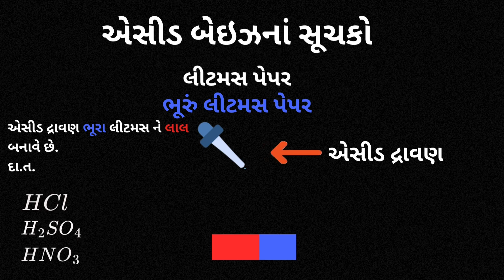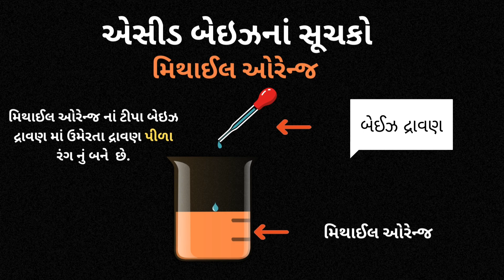acid,base indicator with animation#viralvideo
dhoran 10 science vigyaan vignaan વિજ્ઞાન gujarati language gujarati medium
class 10 science vigyaan vignaan વિજ્ઞાન
in Gujarati medium gujarati language